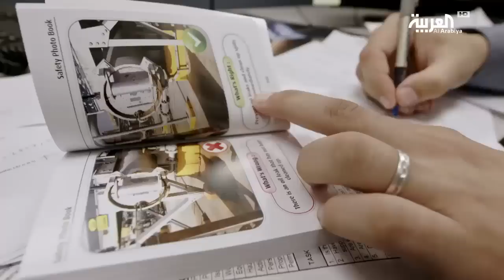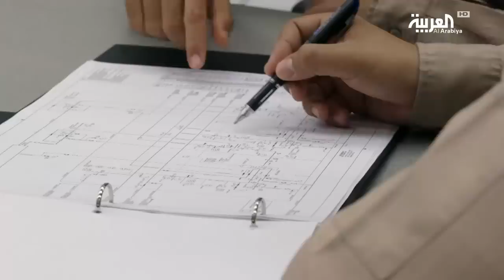الربع_المليان .. شيبة اللهب والذهب - الحلقة الكاملة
ـــــــــــــــــــــــــــــــــــــــــــــــــــــــــــــــــــــــــــــــــــــــــــــــــــــــــــــــــــــــــــــــــــــ